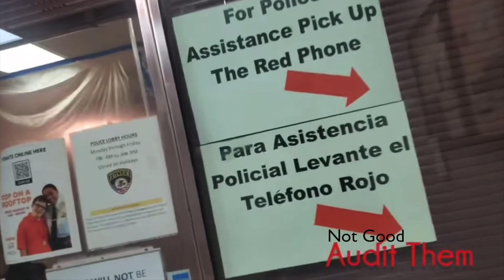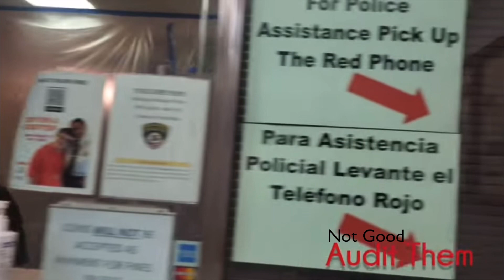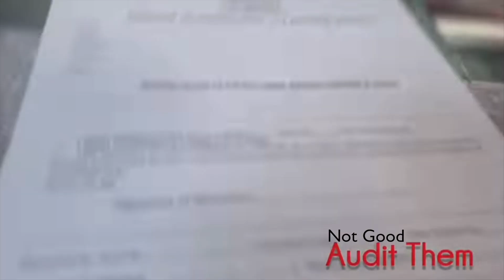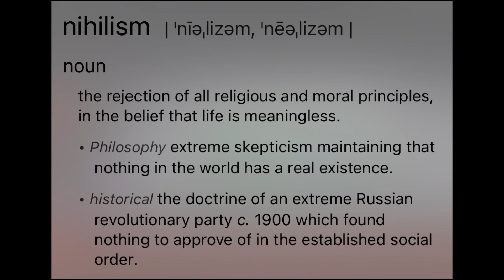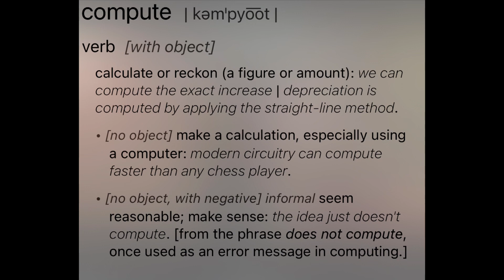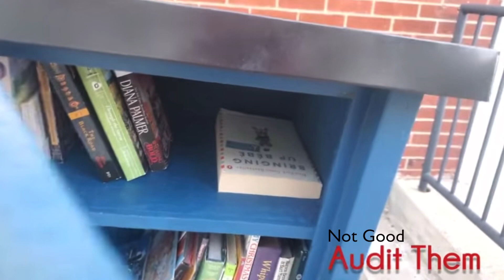Checking in on Bad @AuditThem to make sure he’s being nice to people at least 😁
He’s not Nice Audit Them, trust me, that guys weird!